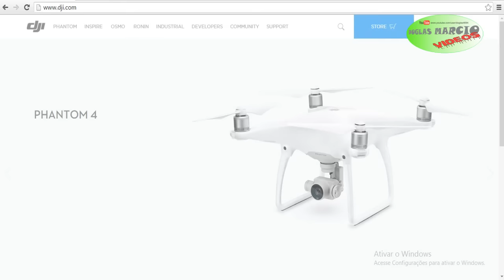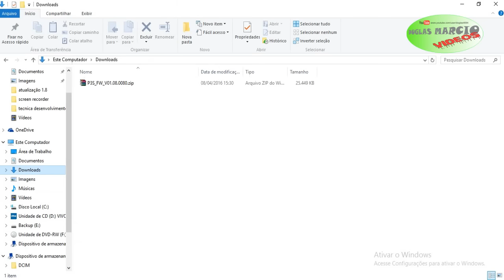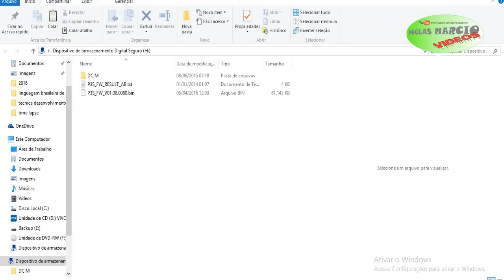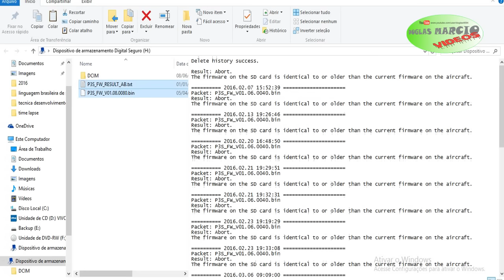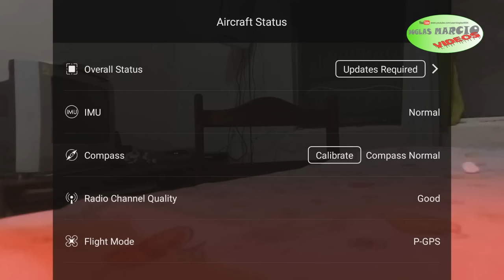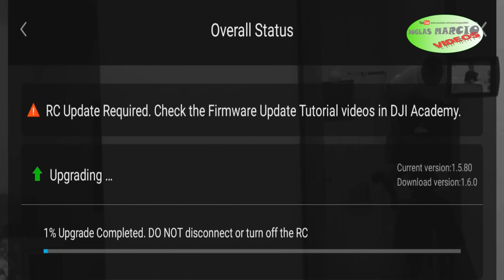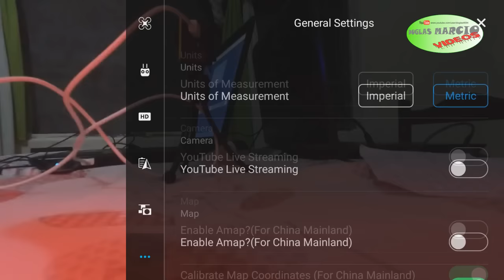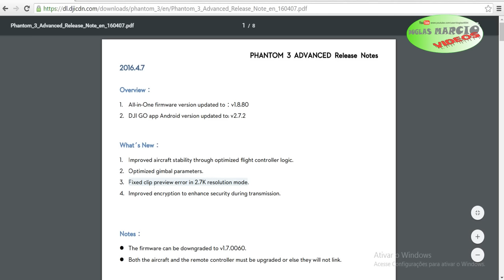como fazer atualização phantom 3 v 1 8 80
como fazer atualização phantom 3 v 1 8 80 ensina como fazer a atualização do dia 07/04/2015, esta atualização é para o phantom e o radiocontrole, espero que gostem, clique em gostei e inscrevam-se no canal, compartilhem, comentem e obrigado a todos